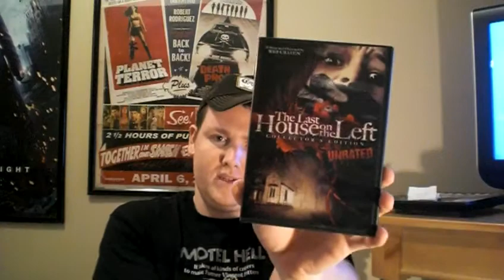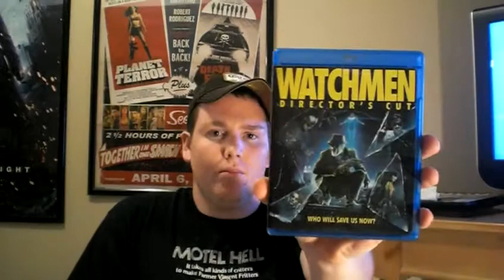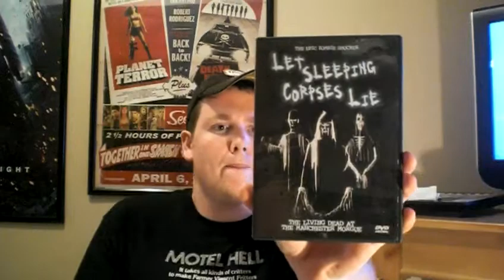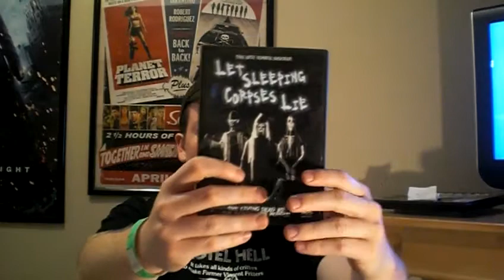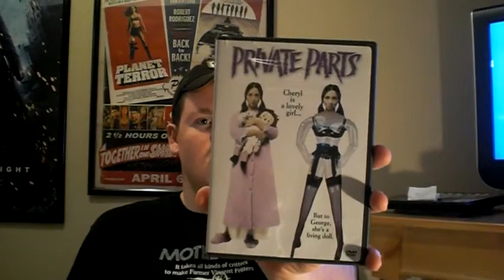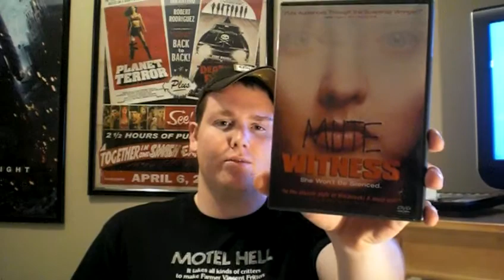Aug. 17th, 2009 update!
I had a blast this past weekend!  I went to the Fright Night Film Fest here in Louisville KY and my buddy from youtube, i got to meet up with at the show!  Steve (slowrider23) is a great guy, and it was awesome finally getting to hangout and meet you buddy!

I hope everyone enjoys this update! :)